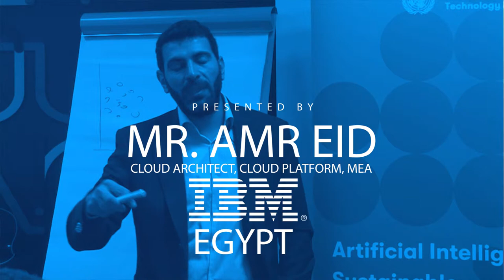Capacity Building Expert at a TechNovation Talk: Mr. Mohamed Desouky